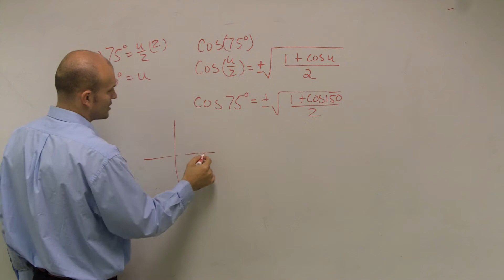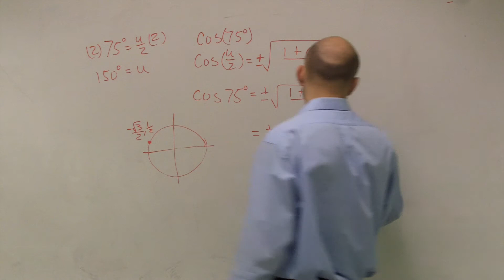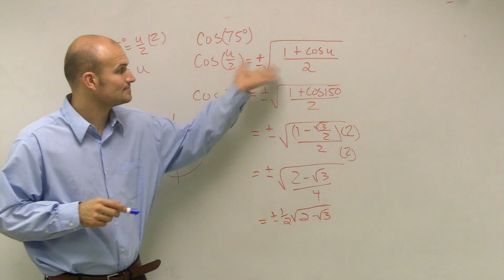How to evaluate for the half angle of cosine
👉 Learn how to evaluate the Sine of an angle using the half-angle formula. The half-angle formula for Sine is helpful when you need to determine the exact value of function given an angle but cannot use a calculator or the angle is not on the unit circle.  To evaluate all we need to do is enter the angle into the formula and simplify.  Rationalizing the denominator is not required but often is asked to be performed.